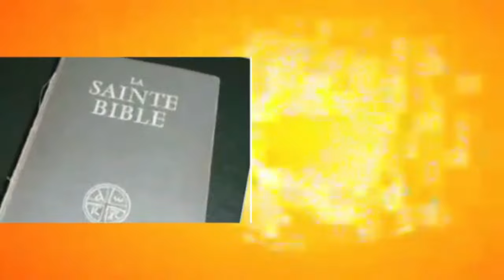💜💜💜 CHOULAY - MWANA EVOLOKO LAY LAY 🔴TU AS UN MESSAGE URGENT👉 NZAMBE AZOBENGA YO SINON 😭LILITA !